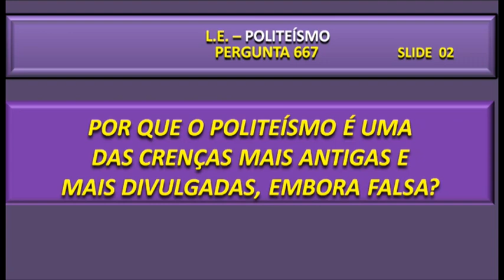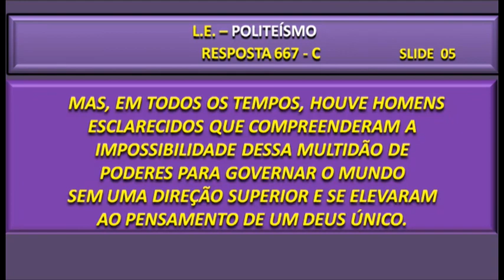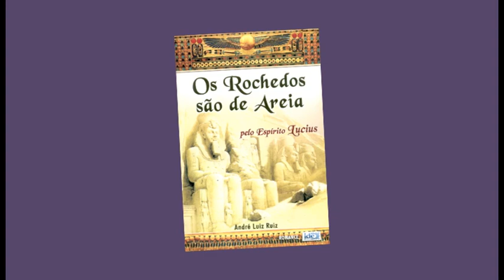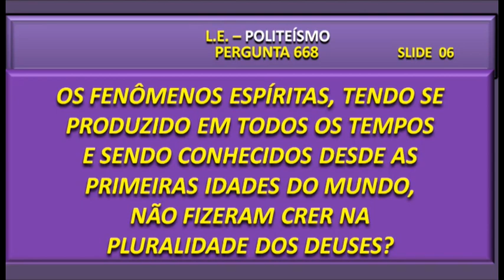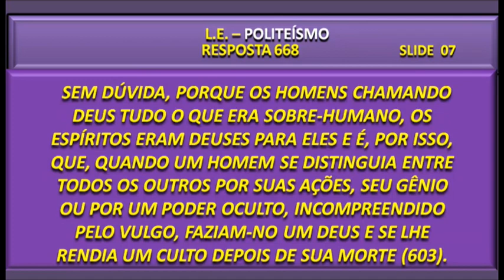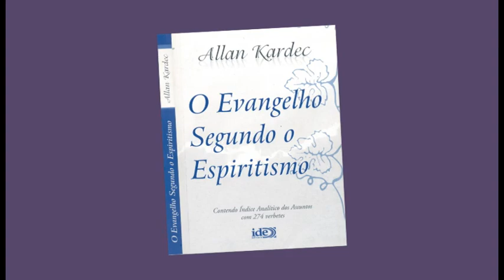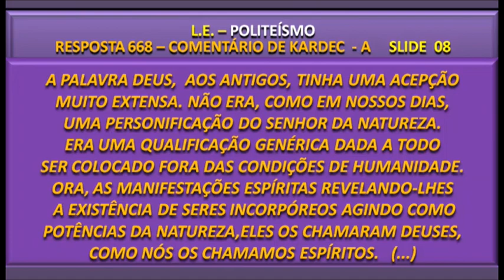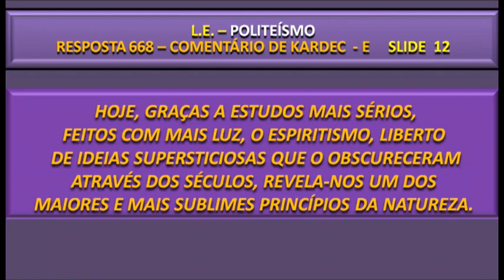189 - AS PRECES NOS AJUDAM NO CONTATO COM A DIVINDADE? | ESM (14/05/2024)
Espiritismo sem Mistério - Estudando O Livro dos Espíritos

Através das preces o indivíduo pode se conectar com a divindade. O que é o politeísmo? Porque as religiões que acreditam em muitos deuses são as mais antigas apesar de serem falsas? Neste programa, André Luiz Ruiz e Solange Godoy dão continuidade aos estudos de "O Livro dos Espíritos". Saiba mais, aqui no Espiritismo sem Mistério. Assista!